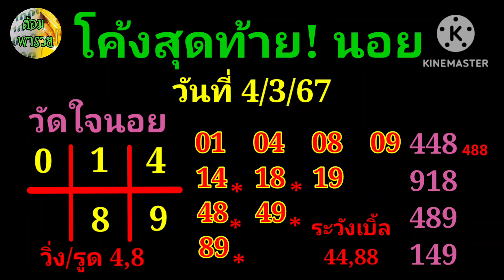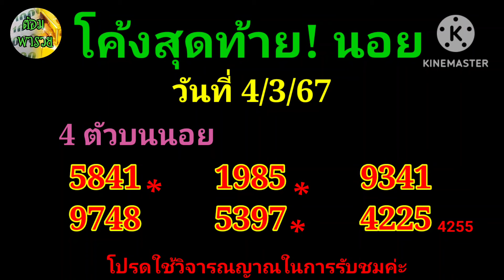4 มีนาคม ค.ศ. 2024